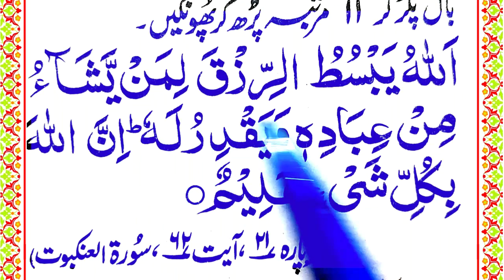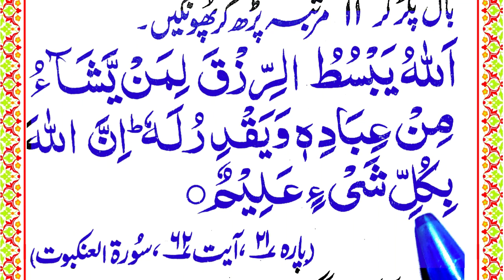Rizq Mein Barkat Aur Tarraqi Ka Wazifa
Insha Allah We will Learn Wazifa For wealth in arabic .

Covered Topics

Rizq Me Barkat Aur Tarraqi Ka Wazifa.